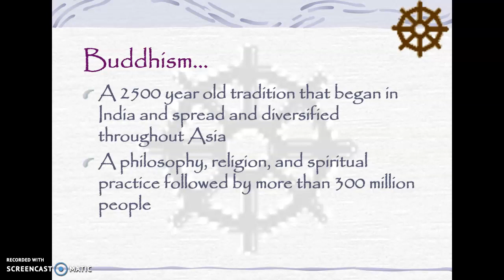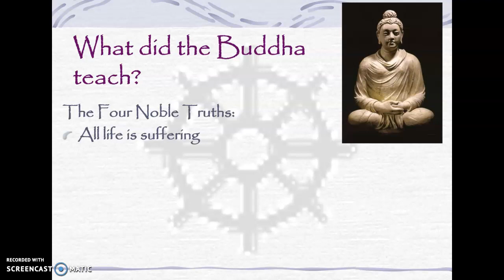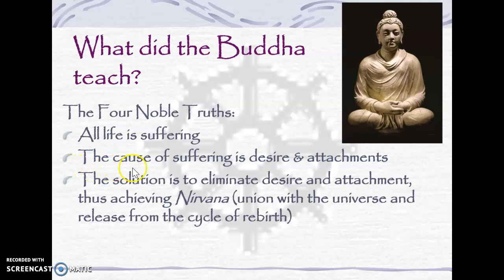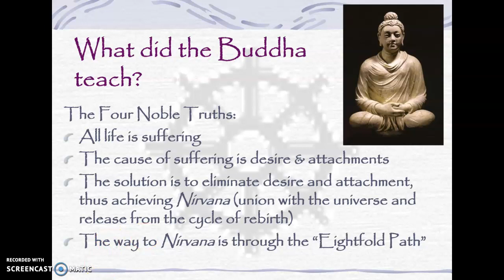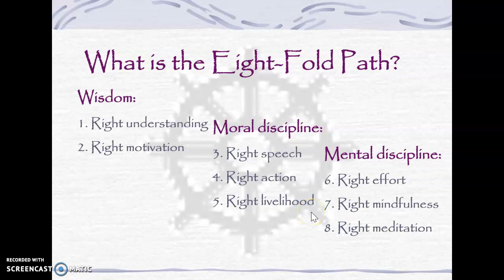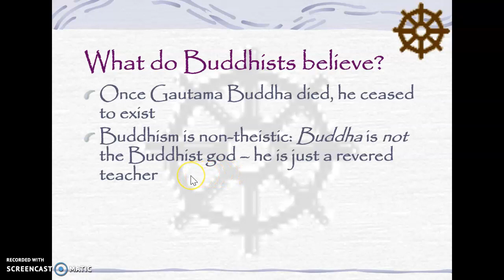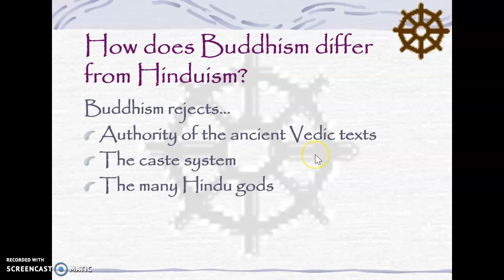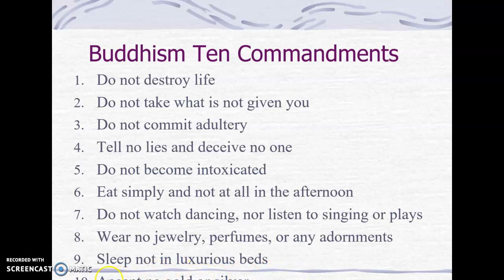Buddhism PPT Lecture Recording